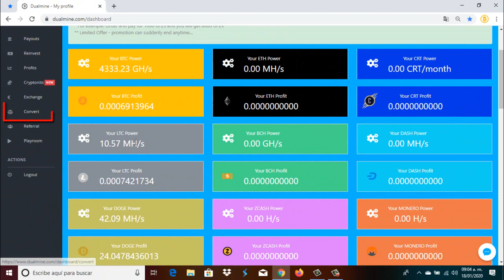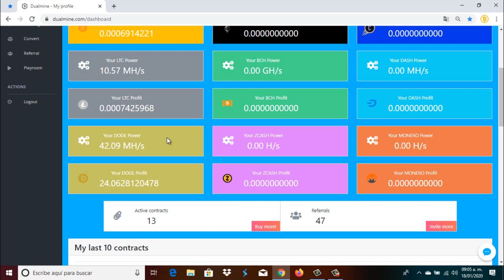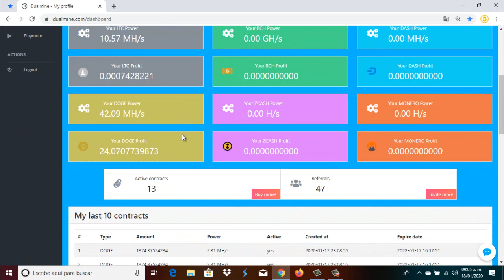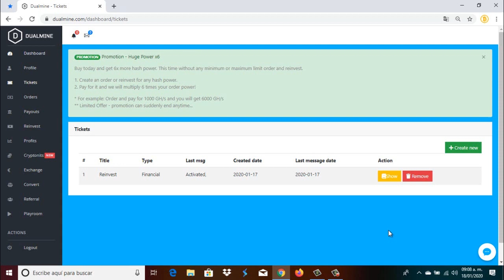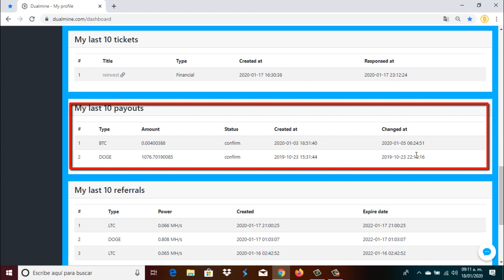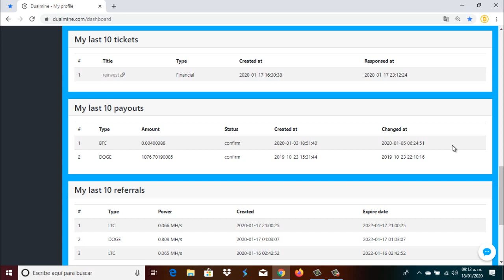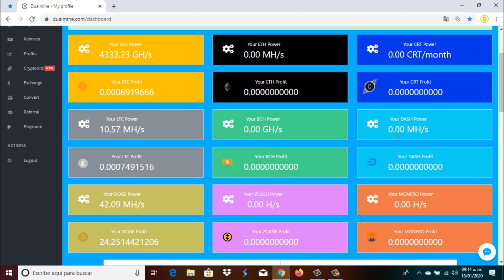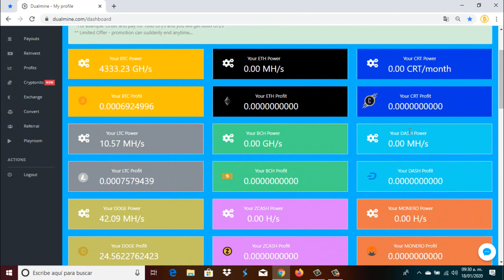DUALMINE 🚀 Convirtiendo 🤑 LITECOIN a DOGECOIN 🐶 y Cambiando por Poder de minado ⛏🛠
CUPÓN Promoción 6 x 1 :  X6HUGEX6

Donaciones DogeCoin: D7yqGayG8njjCerTup7dWcYEZJaQzfN1tD

Donaciones Bitcoin : 3AsDhCjY6YDtqJkv5RcZmfyw19pK7mxAHU